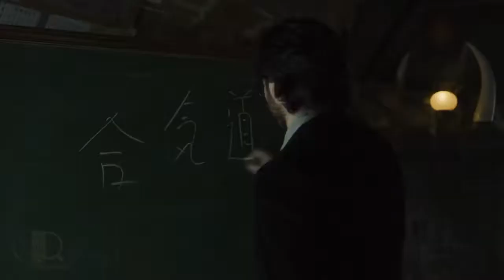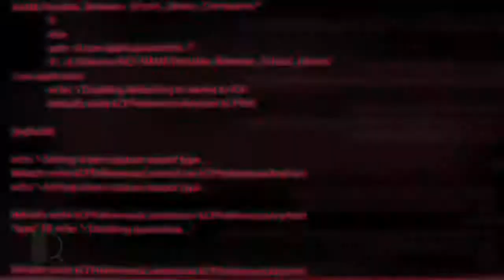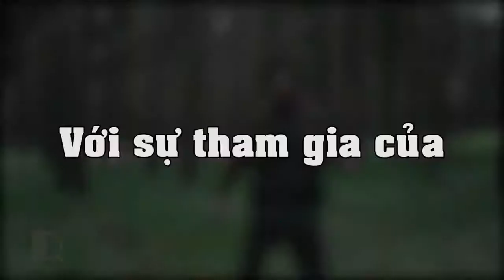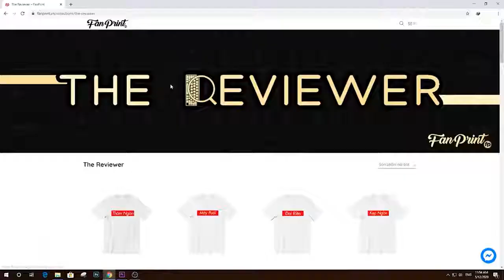Money Heist - Part 1 | Official Trailer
We never want to say Bella Ciao to this song.
Catch the crime-drama, La Casa De Papel (Money Heist),

The professor recuits a young female robber and seven other criminals for a grand heist, targeting the Royal Mint of Spain.